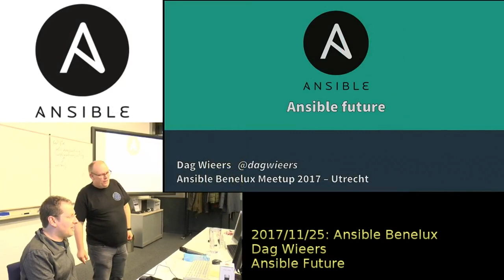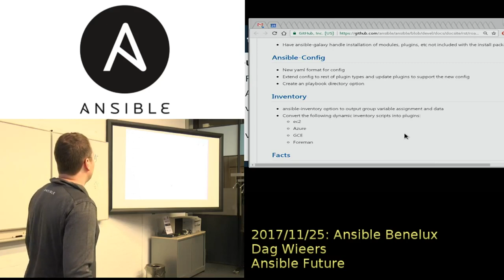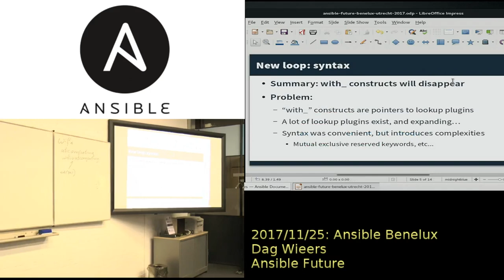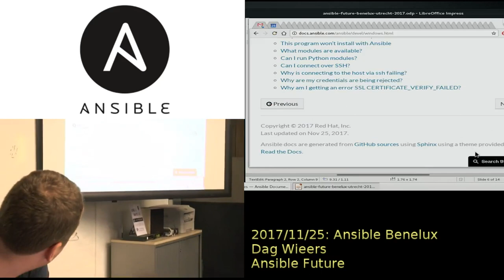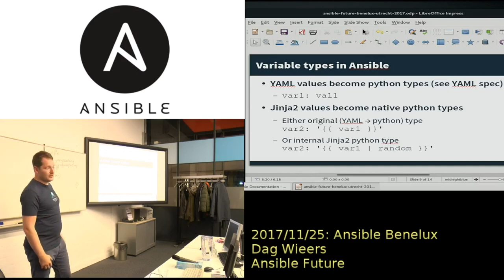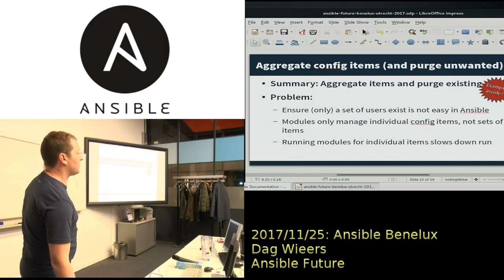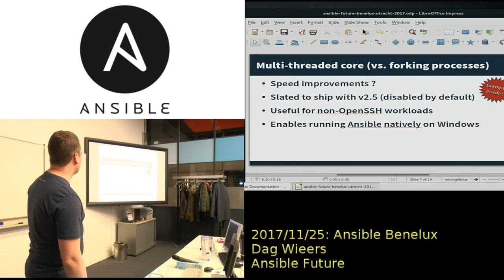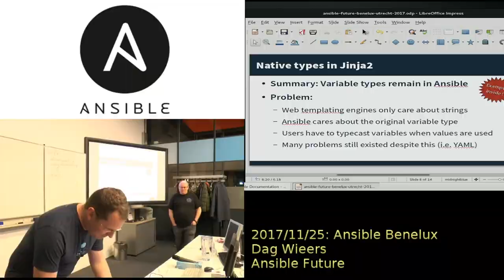Dag Wieers -- Ansible Future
All day Ansible Meetup @ AT-Computing Utrecht: 2017/11/25

Dag Wieers: Ansible Future,  a look into upcoming changes in Ansible